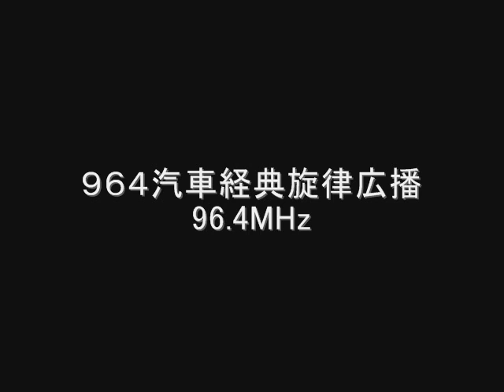964汽車経典旋律広播 96.4MHz 2010年08月 Eスポ受信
AR5000＋CLP-5130-1

964汽車経典旋律広播　96.4MHz
964汽车经典旋律广播
中国　山東省青島市
August　2010